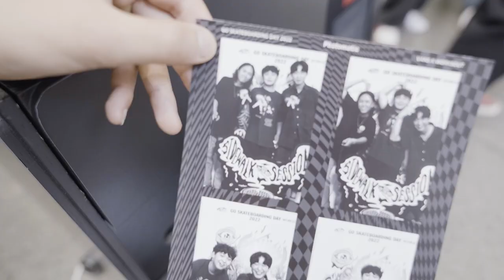REVIEW: Vans GSD 2022 "Sidewalk Sessions"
Filmed & edited by Hoon Lee